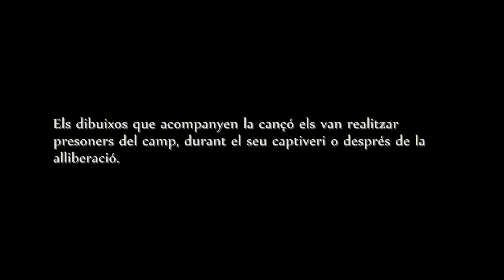EVA GÓMEZ - Tango esclau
La lletra de la cançó "tango esclau" és d'autor desconegut i es solia cantar al camp d'extermini d'Auschwitz sobre una melodia de tango polonés de pre-guerra. Aquesta versió no és sinó una mena d'homenatge, a la meua manera, la qual pertany al disc LLUM A L'ABISME DEL MÓN (una mirada a les cançons i poemes més esperançadors de l'Holocaust), autoproduït i autoeditat l'any 2013. - E.G.